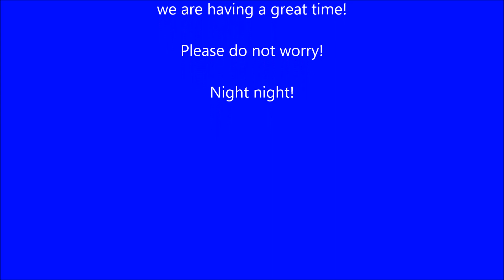Bournemouth 2018 Day 1